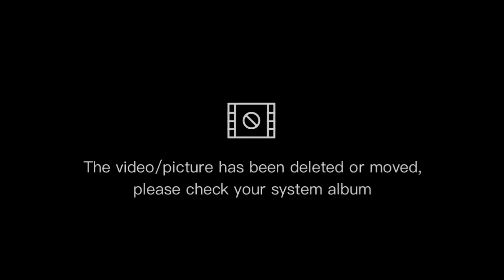LA MISE A EAU DE LA MARE!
Veuillez excuser de la longue attente , mais je vais me rattraper !

voilà j'ai mis de l'eau dans la mare, par contre avant la bâche, j'ai mis le géotextile étape qui n'a pas été filmée car mon appareil fait des caprices parfois!

La réalisation de la mare fut assez fastidieux, mais je ne regrette aucunement de l'avoir fait ! tellement elle embellit le jardin !